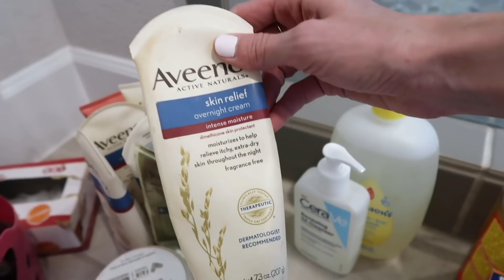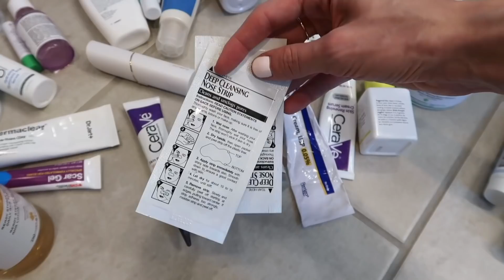DECLUTTERING MY DISASTER BATHROOM (help!) CLEAN WITH ME | leighannsays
Oi all in one Hair Detangler/heat protectant